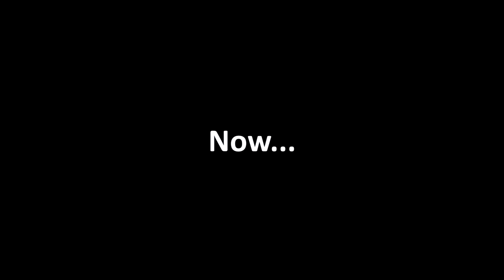WE BROKE EU's RECORD || Duos Cash Cup Highlights w/ Benjyfishy [ROUND 2]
LETS GOOOOOOOOOOOOOO